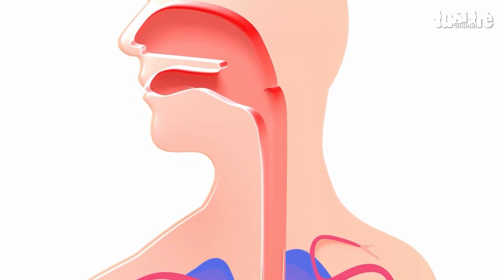KIÊNG KỴ khi uống nước dừa mà bạn cần biết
Nước dừa rất tốt cho sức khỏe, tuy nhiên nếu uống nước dừa không đúng cách sẽ dẫn đến những nguy hiểm đáng tiếc.